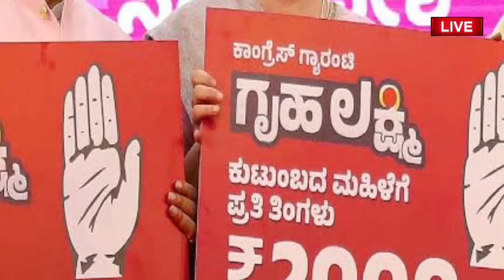ಇದೀಗ ನಡೆದ ಸಭೆಯಲ್ಲಿ ತೀರ್ಮಾನ ಗೃಹಲಕ್ಷ್ಮಿ 3ನೇ ಕಂತಿನ ಹಣ ಈ ದಿನಾಂಕ ಬಿಡುಗಡೆ ಮಾಡುತ್ತೇವೆ/ gruha lakshmi news